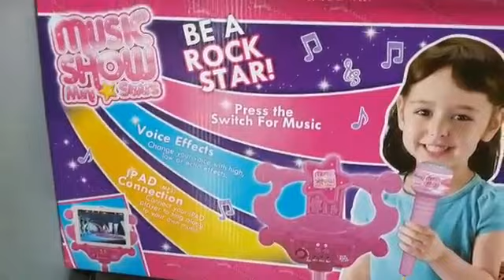BARBIE AT THE TRIP🏊‍♂️🎉 PART 1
Barbie is at the educational trip and she is having fun she gpes at the rest place swimming pool and more beautiful places

These are the half places and the next adventure of barbie will be on part 2
I hope u will enjoy this video